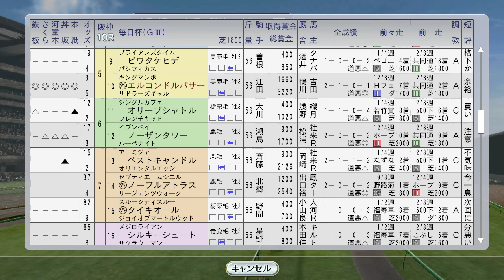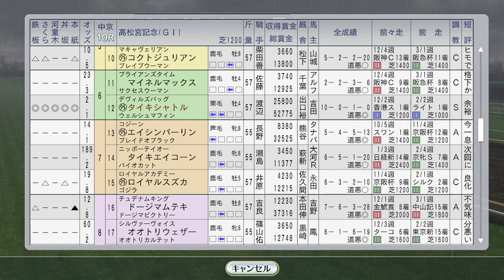高松宮記念 タイキシャトル 1998年3月5週国内＆出産でアグネスタキオン誕生【ウイニングポスト8 2016：競馬ゲーム】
（前）3月4週 スペシャルウィーク・グラスワンダー今年初戦、阪神大賞典メジロブライトvsステイゴールド：